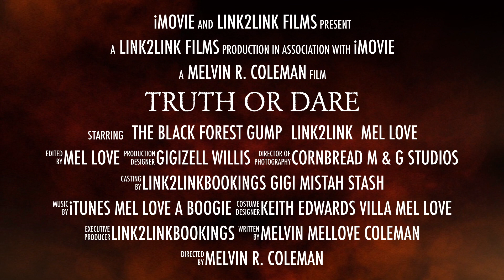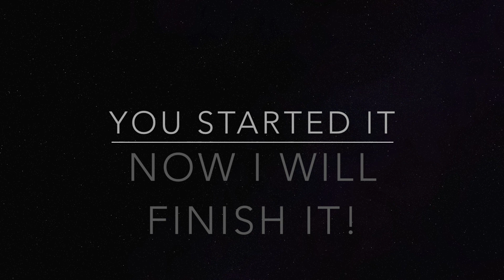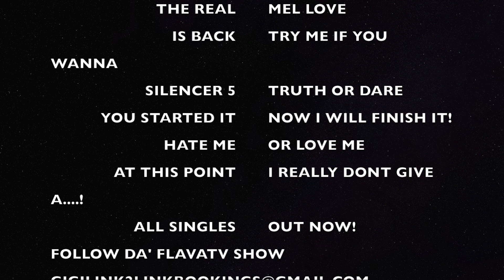TRUTH or DARE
THE REAL MEL LOVE-SILENCER 5 TRUTH or DARE-LOVE IT OR HATE IT 2